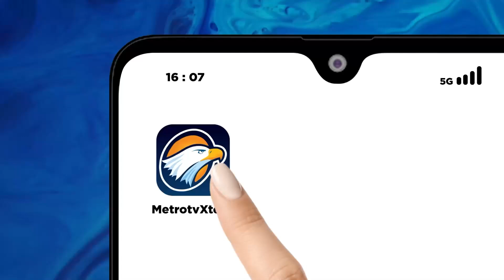Ribut di Prosesi Sekaten Solo, Debat Siapa yang Berhak Tabuh Gamelan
METRO TV JATENG & DIY, terjadi keributan di Solo antara beberapa kelompok. Biang dari keributan ini adalah tentang siapa yang berhak menabuh gamelan untuk pertama kalinya. Kelompok-kelompok ini berdebat yang mengalami eskalasi sampai ribut.